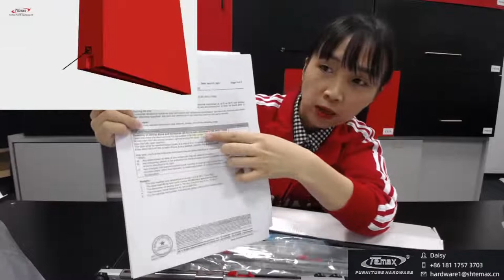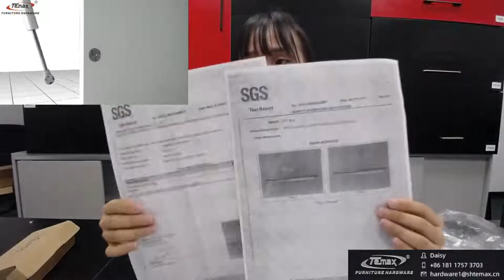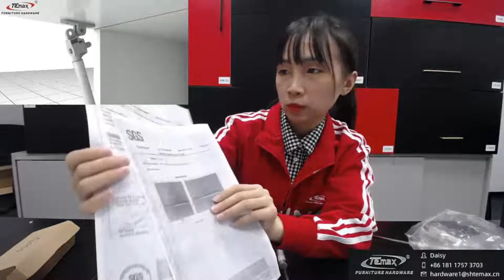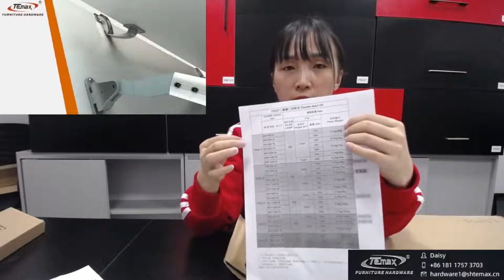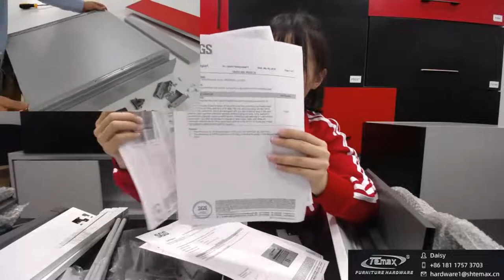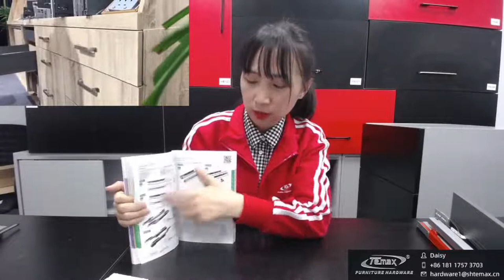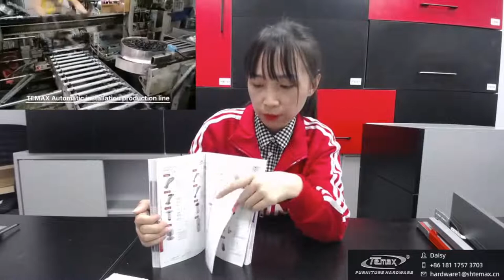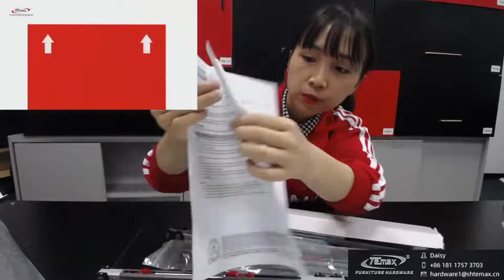Welcome to watch the live broadcast of temax hardware furniture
‣‣SGS/BV/TUV Certification
‣‣14 Years of OEM/ODM Manufacturing & Exporting